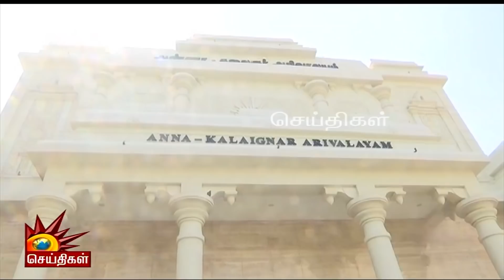வரலாற்று சிறப்புமிக்க விழா - இன்று திறக்கப்படும் அண்ணா-கலைஞர் அறிவாலயம்! | DMK | Delhi Office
வரலாற்று சிறப்புமிக்க விழா - இன்று திறக்கப்படும் அண்ணா-கலைஞர் அறிவாலயம்!